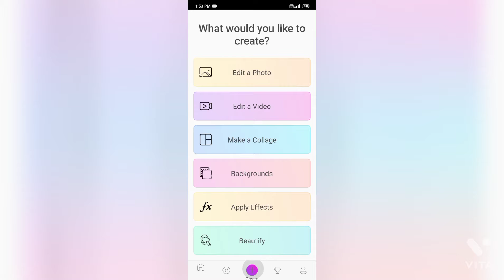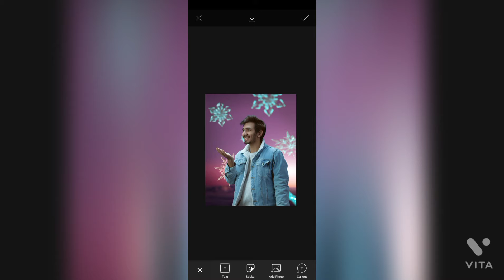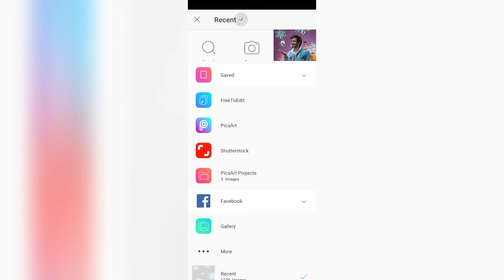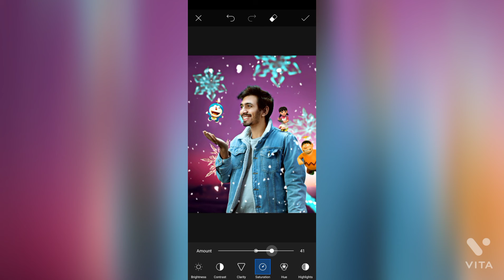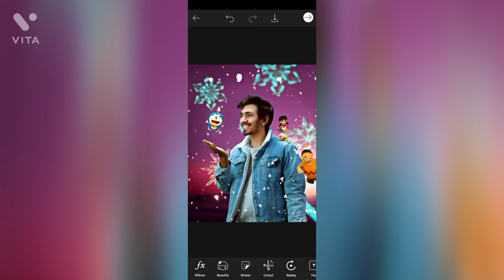new doremon glowing editing in picart editing 👻 edit by rk editz